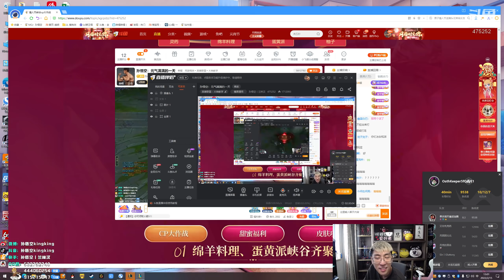【猴哥】蘭林漢悟空：男槍VS劍魔 國服 不是閃慢了 我是沒想到他能閃（20220216P2）